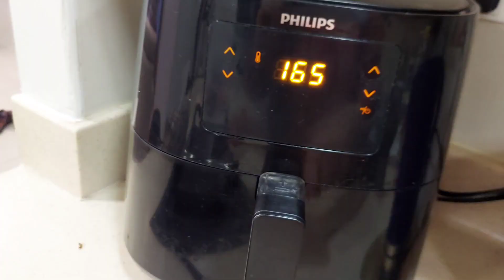Subway Tikka Sandwich|chicken tikka sandwich| Ideal Foods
Subway tikka sandwich#sandwich recipe

The Ideal Foods Kitchen & Vlog

Subway Tikka Sandwich Recipe

سبوے چکن تکہ سنڈویچ
دہی 2 ٹیبل اسپون
لال مرچ 1ٹی اسپون
پیپریکا 1ٹی اسپون
کالی مرچ 1ٹی اسپون
ہلدی ہاف ٹی اسپون
گارلک پاوڈر 1 ٹی اسپون
نمک ہاف ٹی اسپون
گرم مصالحہ 1ٹی اسپون
لیموں کا رس 1 ٹیبل اسپون
مکس کر کے چکن پر لگائین
تیل 1چمچہ
 اور ا گھنٹہ میرینیڈ کرے ۔توے پر یا ائیر فرائیر کک کرے۔
سوس بنائیں
مایونیز 2/3اسپون
کریم 1 اسپون
چلی گارلک 1اسپون
چلی سوس 1 اسپون
سفید  مرچ ہاف ٹی اسپون
سرکہ 1ٹی اسپون ۔
پیپریکا 1ٹی اسپون
مکس کرے ۔۔
چکن تکے کو کٹ لگائیں
فریش بریڈ ۔توے مکھن لگا کر گولڈن سیکھے۔۔۔
بریڈ پر مایونیز لگائیں
چکن رکھے۔
ٹماٹر کے سلائیس لگائیں
سوس لگائیں
کھیرے کے سلائیس
سلاد پتہ ۔بند گوبی ۔رکھے سوس لگائیں چیز کے سلائیس رکھے۔۔
بہترین چکن تکہ سینڈویچ تیار ہے ۔

chicken tikka sandwich
chicken tikka sandwich recipe
how to make chicken tikka sandwich
Tikka sandwich
subway sandwich
Subway sandwich recipe
chicken sandwich recipe
how to make chicken sandwich
easy sandwich recipe
club sandwich
chicken tikka club sandwich
how to make sandwich
chicken tikka recipe in Urdu

Links

The Ideal Foods Kitchen & Vlog club sandwich recipe